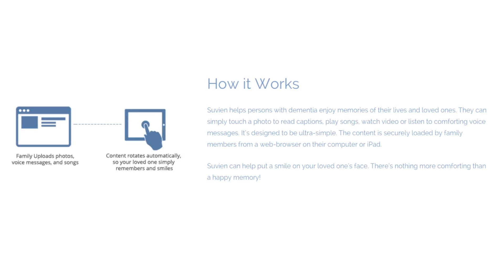Suvien (Evaluation Support Program 2015)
How do you integrate an app designed for people with dementia into their care?

Suvien is an app for people with Alzheimer’s disease and other causes of dementia that displays their photos and memories, which are uploaded by family members and caregivers.  An important part of Suvien’s development is evaluating how to deploy the app to those who would benefit from it. The app’s successful integration into the care of those with dementia will depend on understanding its benefits to this population and partnering with other institutions.